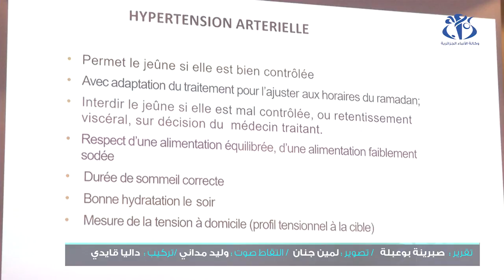أطباء ينصحون أصحاب الأمراض المزمنة شهر قبل رمضان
الجزائر (واج)- دعى الأطباء و المختصون المرضى المصابين بداء السكري بضرورة الاستشارة الطبية و المتابعة قبل حلول شهر رمضان لأخذ رأي الطبيب المعالج حول الصوم من عدمه